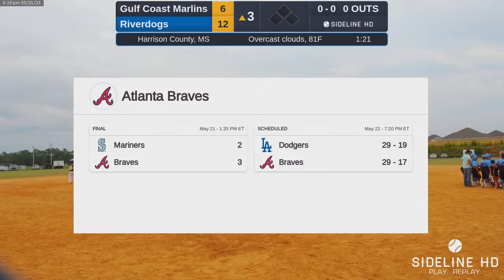Riverdogs vs. Gulf Coast Marlins (2023.05.21)